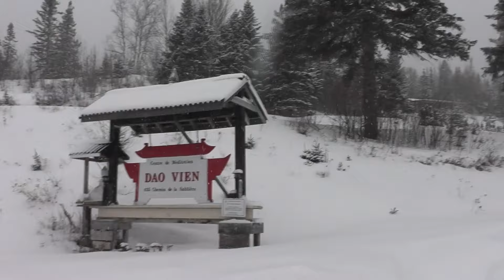Thiền viện Đạo Viên (Québec,CANADA) đón mừng Xuân Giáp Thìn (18 Fed 2024)